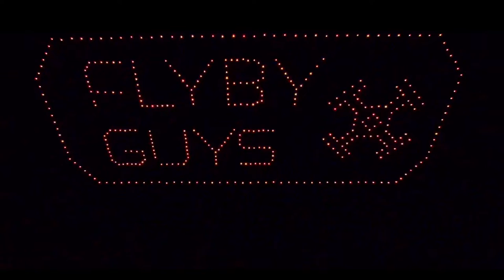Drone Light Show Training. Certified Drone Operator for @Dronisos With 400 Drones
The Fly-By Guys are a drone company, based in Helsinki, Finland.
Stephen is also Vice President of the World UAV Federation, and an advocate for drone safety in Finland.